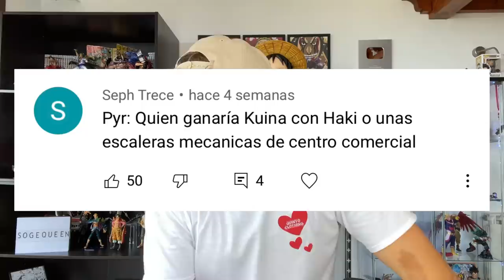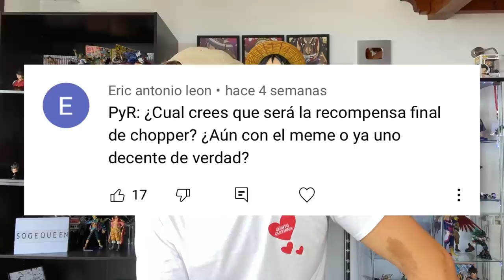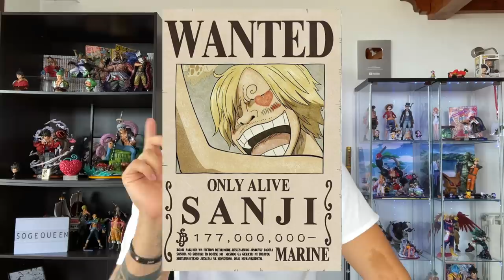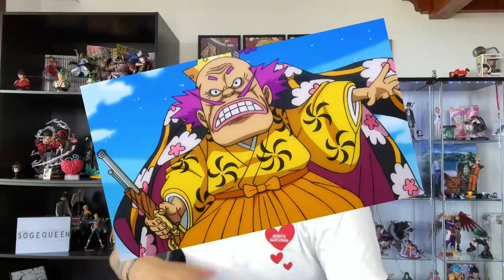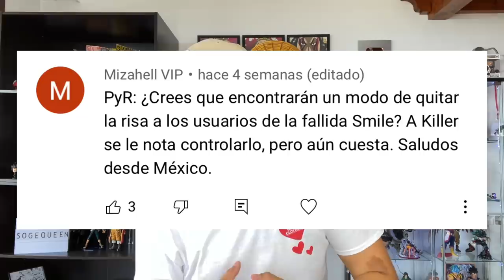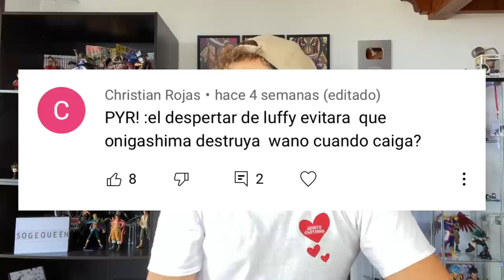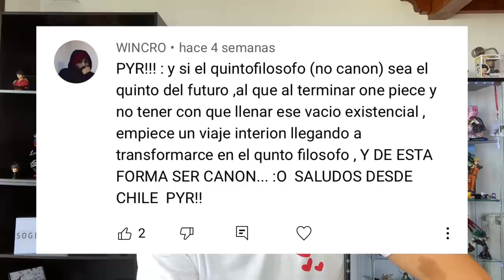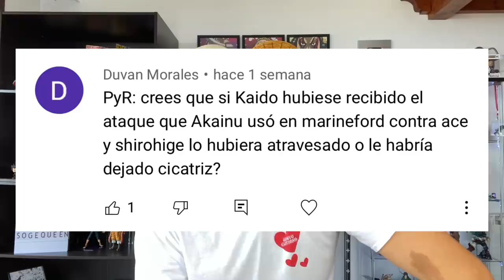¿EL DESPERTAR DE LA GOMU GOMU NO MI SALVARÁ AL PAÍS DE WANO? - One Piece PyR